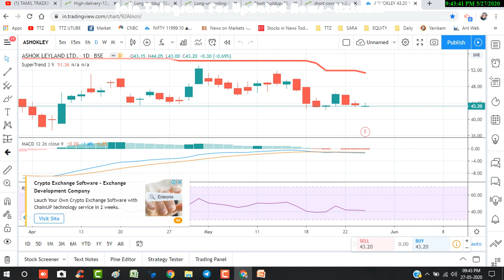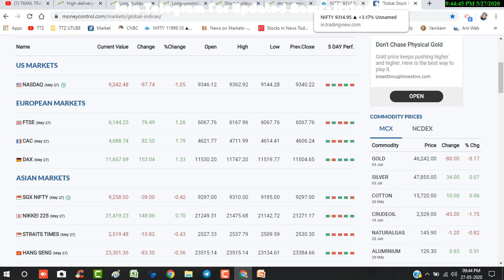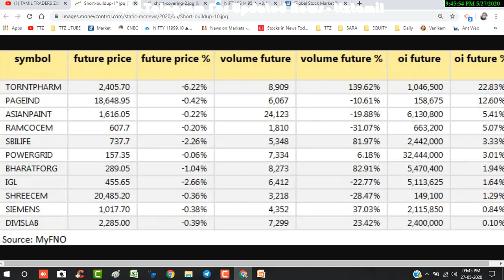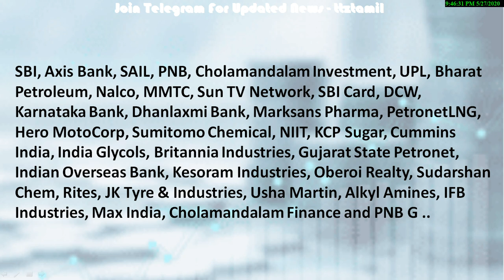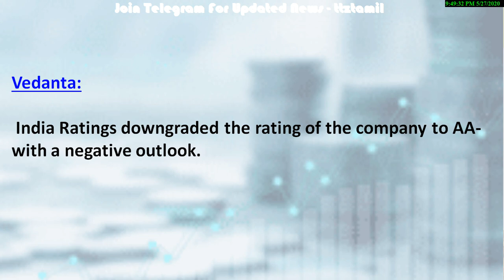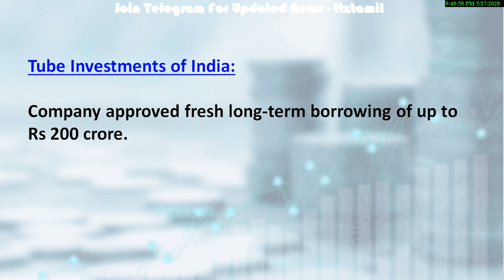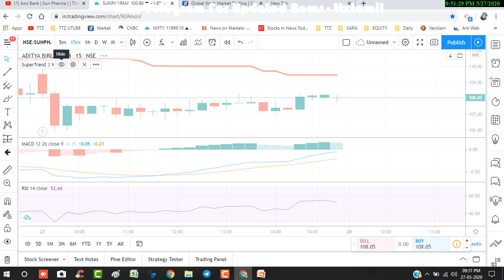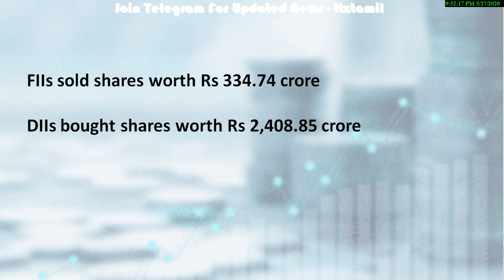Vedanta - Downgraded | F&O Expiry - Open Intrest அதிகம் ? Equity Market ? TTZ